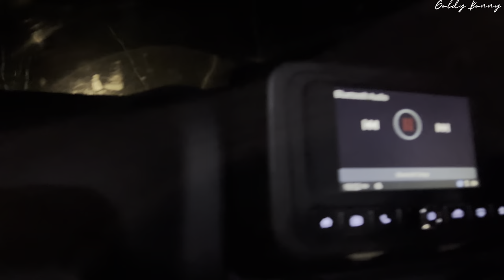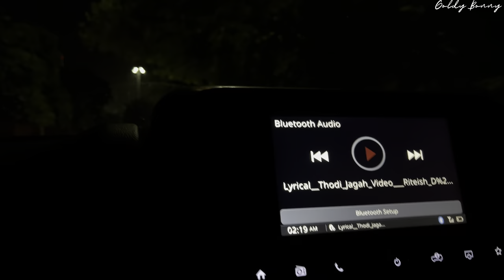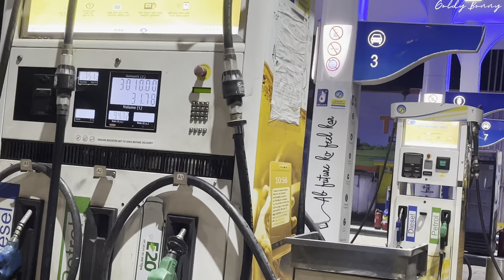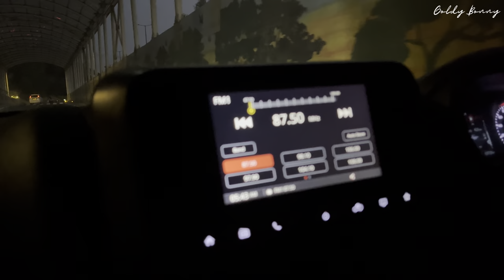Who Designed New Delhi ? | Part 1